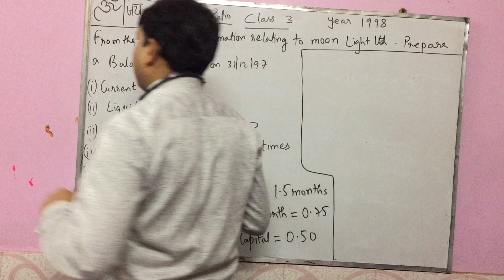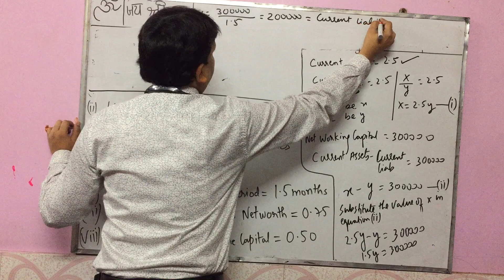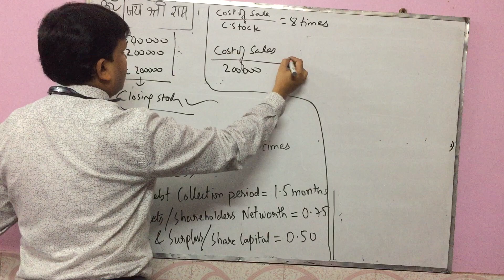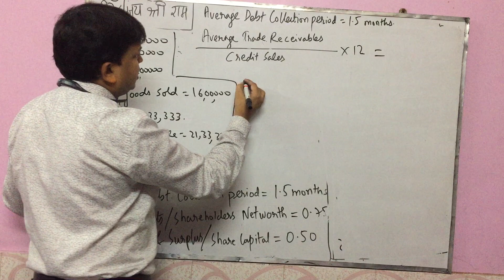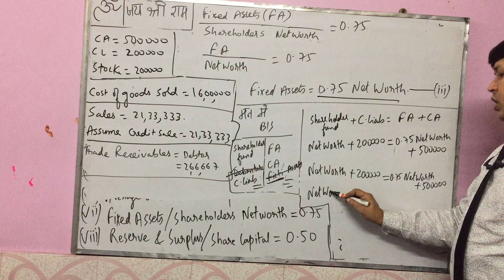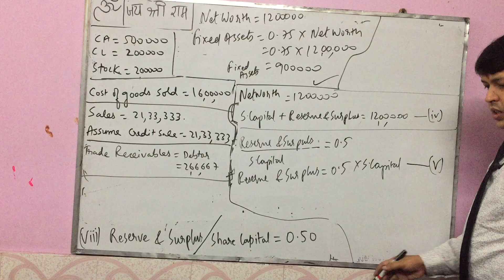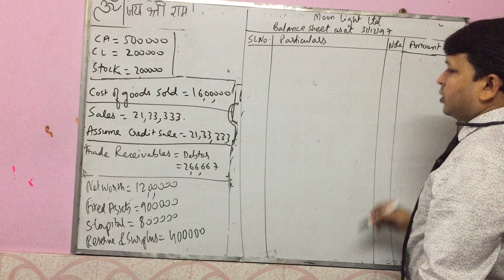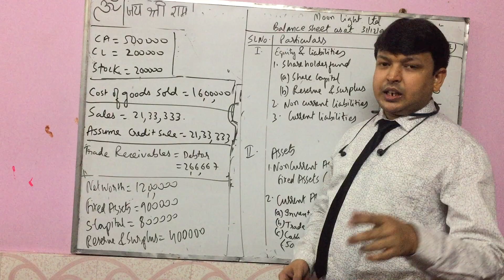ACCOUNTING RATIO CLASS 3 BY ROHIT PANDEY CLASSES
ACCOUNTS CLASS FOR B COM STUDENTS 3RD YEAR 6TH SEM